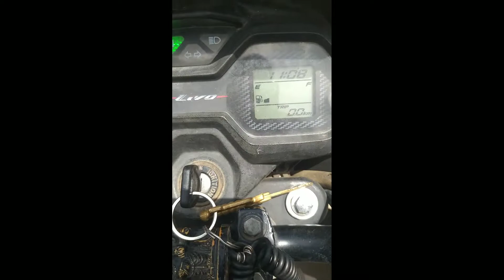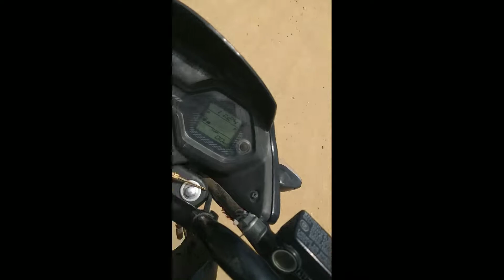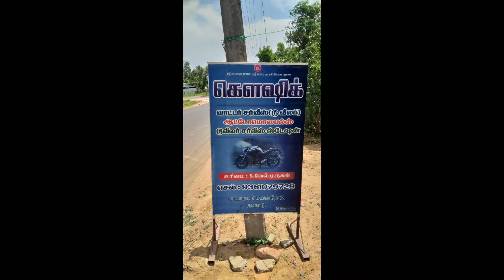honda livo BS4 real mileage test after 1 year / 50 ml testing /ஹோண்டா லிவோ மைலேஜ் டெஸ்ட்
Honda livo Bs4 2019  only 16000 k.m running bike. bike service after mileage omly 40 k.m per lit .yesterday service at gowshik mechanic shop 3 hour spending time just pay  250 rs .Service  after 50 milli test can drive 3 k.m so 1 liter 60 k.m